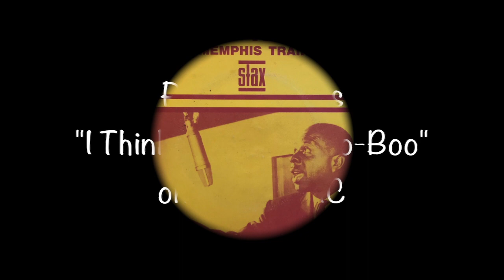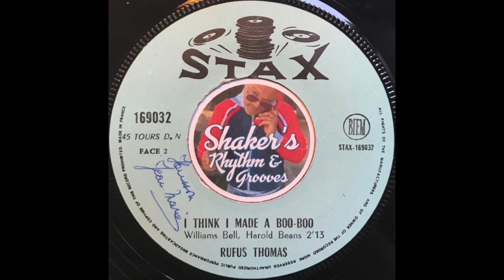Rufus Thomas • I Think I Made A Boo-Boo • from 1968 on ATLANTIC #169.032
Rufus Thomas "I Think I Made A Boo-Boo" from 1968 on ATLANTIC #169.032 b/w "The Memphis Train".

- J.